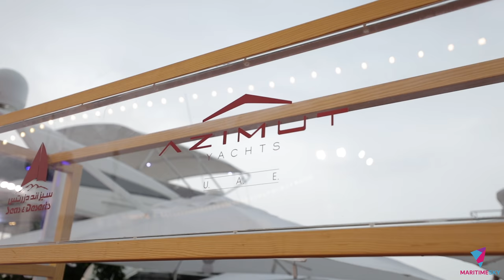H.E Saeed Mohammed Hareb | Dubai International Boat Show 2018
Maritime Sky has been honoured of taking interview from H.E. Saeed Mohammed Hareb - The General Secretary of Dubai Sports Council, Managing Director of Dubai International Marine Sports Club and The Senior Adviser for Dubai International Boat Show.

H.E. Saeed Hareb has kindly given us a possibility of taking deep look of the spectacular innovations of the Dubai International Boat Show 2018.

With its new stunning location in Dubai Canal Jumeirah, this 26th edition of the Dubai International Boat Show becomes the destination you should visit for business, entertainment, luxury, joy and networking.

Dubai International Boat Show has been officially opened by H.H. Sheikh Ahmed bin Saeed Al Maktoum the President of Dubai Civil Aviation Authority.

The Boat Show also has been honored by visits of H.H. Sheikh Mansoor bin Mohammed bin Rashid Al Maktoum and H.H. Sheikh Marwan bin Rashid Al Mualla at the first day and kind visit of H.H. Sheikh Saud bin Rashid Al Mualla at the second day.